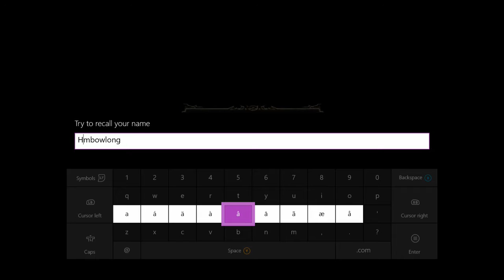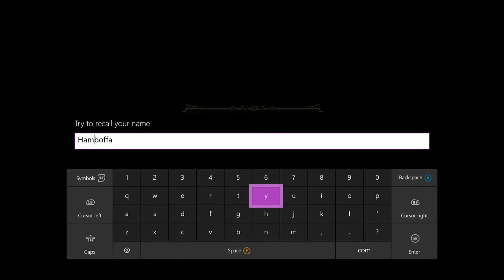Dark Souls 2: Nice Cut Scene Though - Part 1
Got to admit, it is good though.